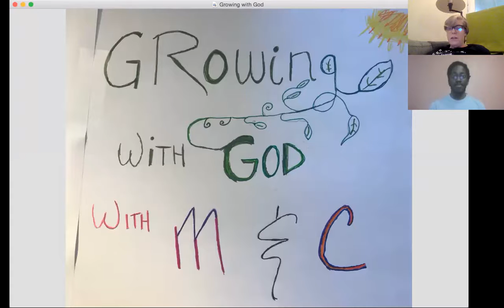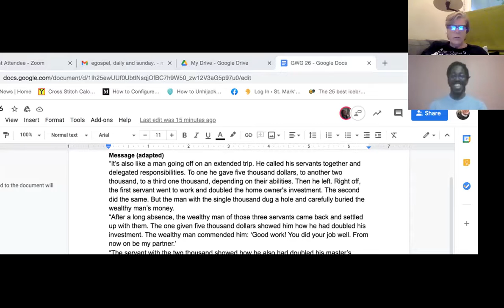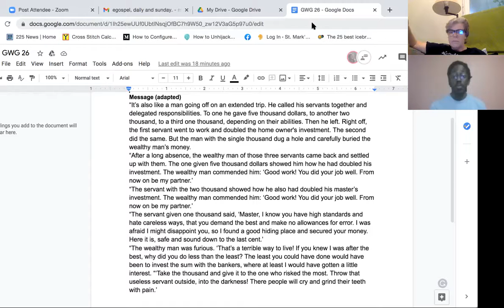Growing with God: Parable of the Talents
Calling the young and young at heart! Join Caleb and Michele as we read this week's gospel, ask some questions and pray together.

This week we talk about being God's partner, and why the wealthy man got mad at his servant!